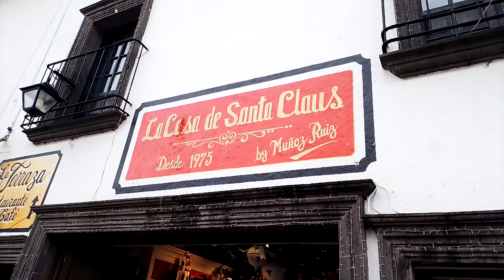La casa de santa Claus, en Tlalpujahua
Un lugar que no te podías imaginar, Navidad todo el año.